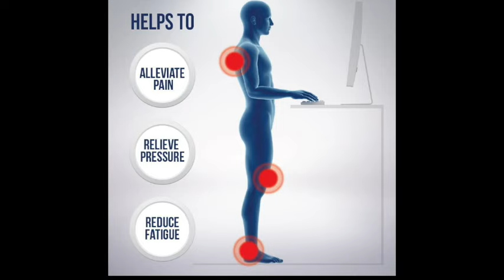Buffalo Mat Anti Fatigue Foam Mat by DeskStand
Do you feel leg or foot fatigue? Sciatica nerve pain?

The Buffalo Anti-Fatigue Mat is a HIGHLY RECOMMENDED product for any Standing Desk. It's specifically designed to Reduce Fatigue in your legs and feet that's caused from standing for over 3 hours.